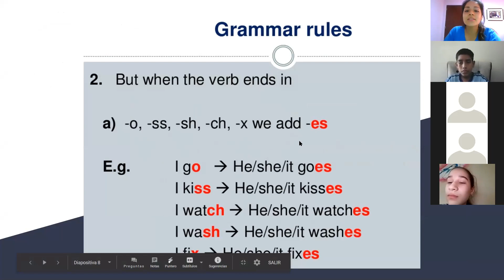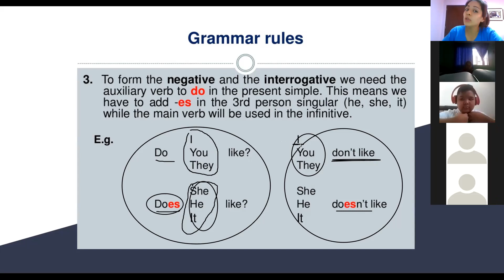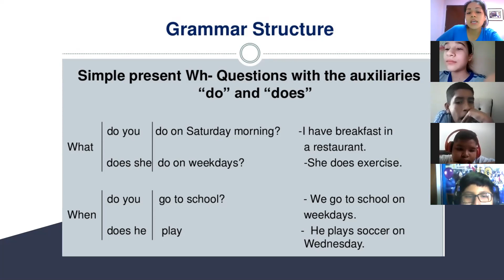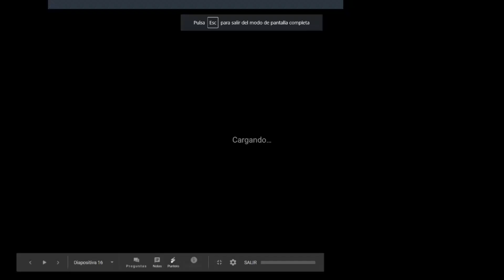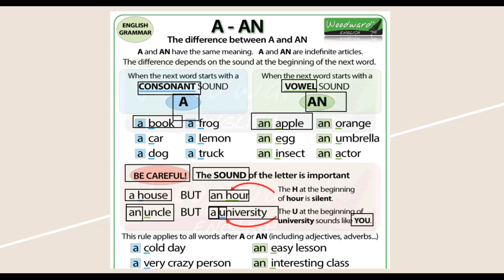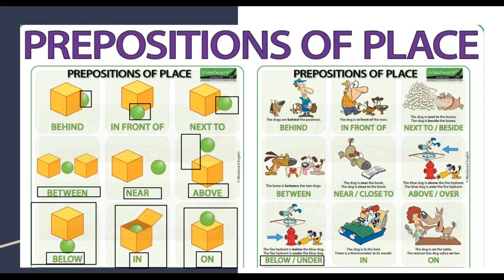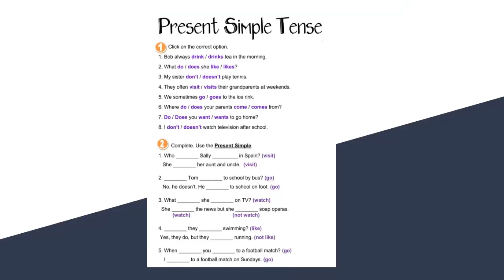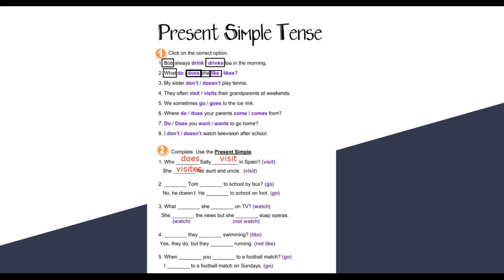5° y 6° prim clase 2 parte 2